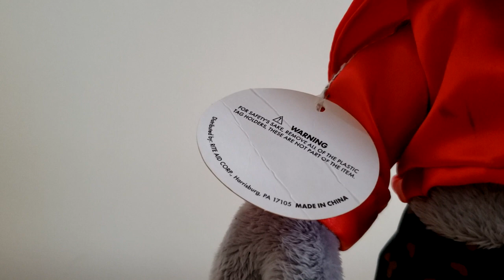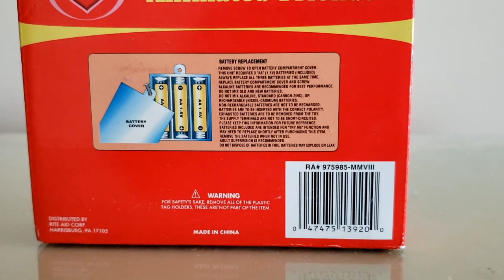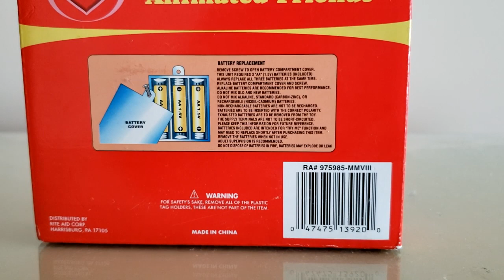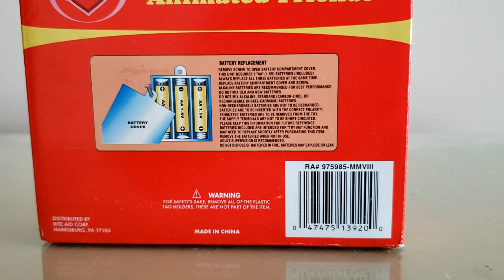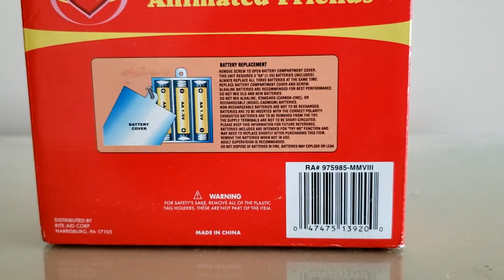Dan Dee Hip Hop Valentine's Day Rhino - "Let me call you sweetheart"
And now, after a long time, an ACTUAL video of this item has surfaced to YouTube.
Made by Dan Dee in 2007 for the Valentine's Day 2008 season.